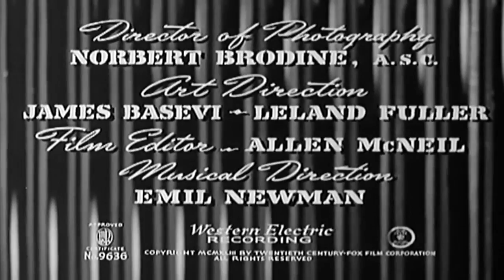"No Exceptions" 1943 Homefront Propaganda (full)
Freely downloadable at the Internet Archive, where I first uploaded it. Kind of a weird film aimed at women and made by 20th Century Fox for the OWI. Shows simulated aerial bombardment of an American town, in a "don't act like an ass and your town won't be bombed" sort of way. National Archives description: "Compares the 'war records' of community-minded women on the home front with those of selfish women who refuse to assist the war effort. Some roll bandages, aid in nursery school operation, hostess at U.S.O. dances, and knit sweaters for servicemen. Other women refuse to "sacrifice" time to these endeavors. Dramatizes possible reactions of 'Mrs. Exception' and her cohorts to a sudden air raid on their town." National Archives Identifier: 38724